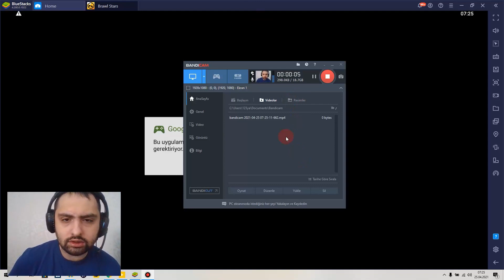Brawls Stars Bölüm 3